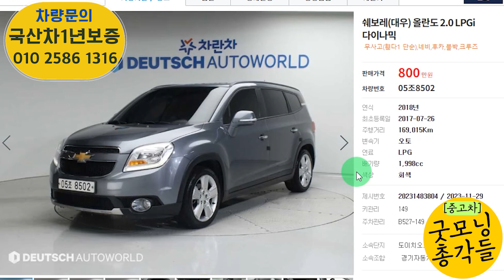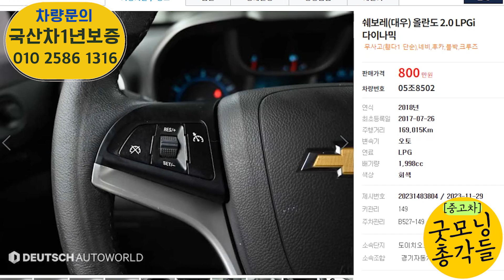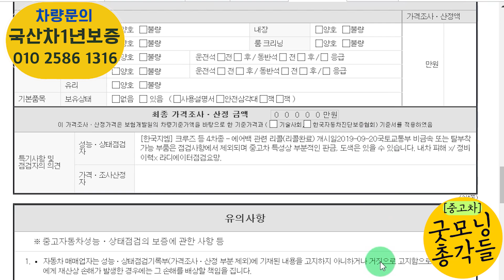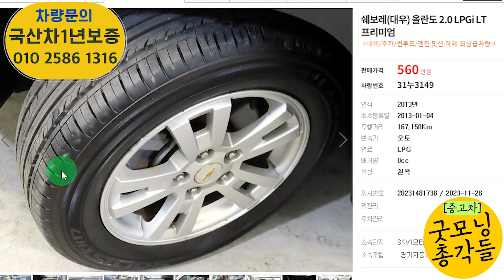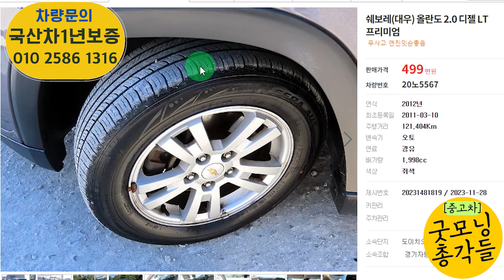올란도중고 갓성비 쩌는 아빠들이 원하는 차? 얼마일까?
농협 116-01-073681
예금주 PAXdaym 선교회